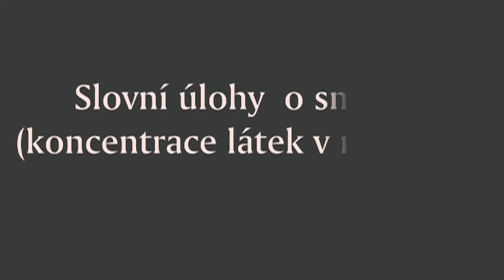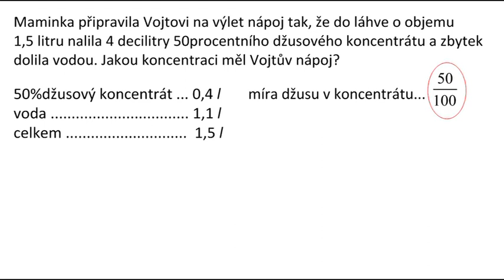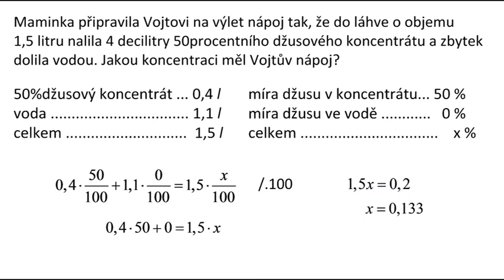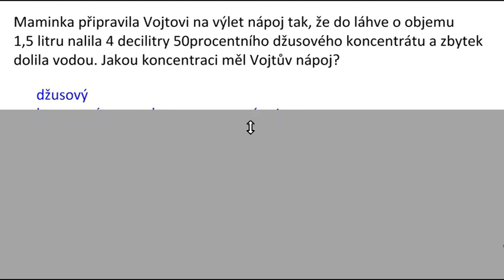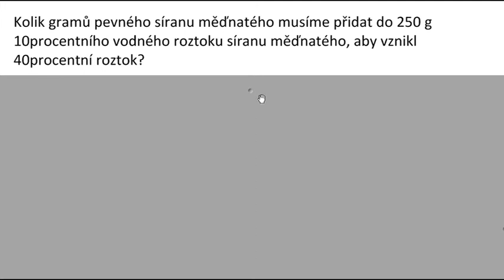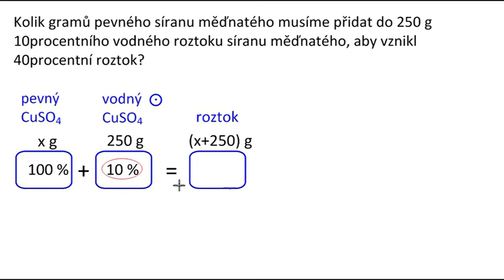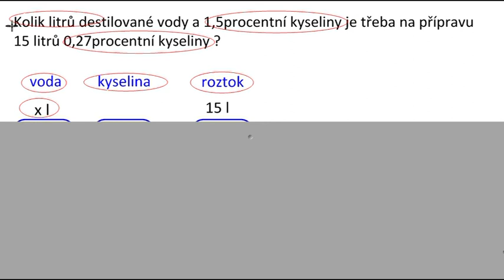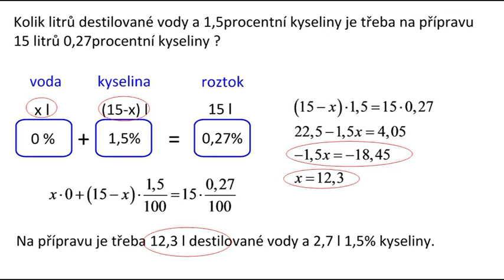Ri104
Slovní úlohy o směsích (látková koncentrace látek)